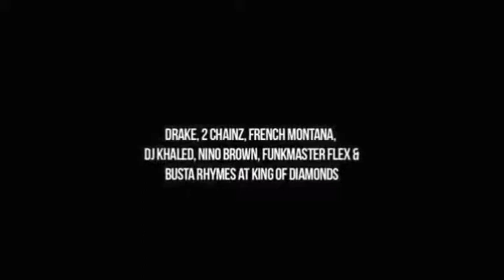Drake - 5AM in Toronto [Explicit Music Video]